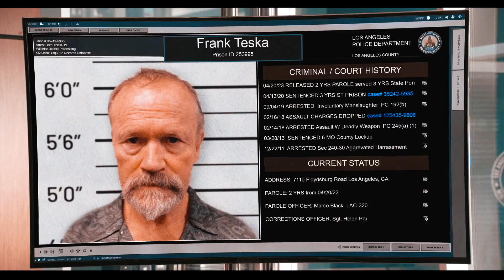The Chemist | (𝐀𝐔 𝐒𝐭𝐨𝐫𝐲) Tim & Lucy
𝐀𝐔 𝐒𝐭𝐨𝐫𝐲: Lucy Chen is a former chemistry major that's desperate to make money. She agrees to cook and sell product, but she gets arrested in the middle of the deal. After her release, she's given the opportunity to be a CI for the police department in order to help bring down a drug ring. Sgt. Bradford has a soft spot for the new CI, it's his job to protect and keep her safe.